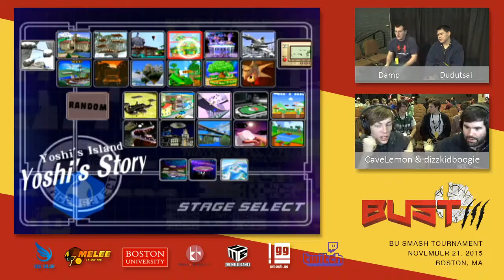BUST3 - Damp (ICs) vs Dudutsai (Jigglypuff) - SSBM Pools